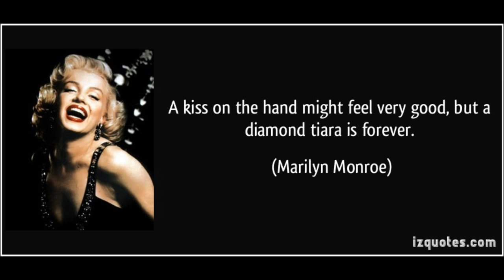Sonal Rihani and Shreya Chaudhary Groomed by The Tiara Pageant and Model Training Studio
The Tiara congratulates Sonal Rihani and Shreya Chaudhary and on making it to FBB Femina Miss India Kolkata 2014

Malati Chahar Groomed and Trained by The Tiara wins FBB Femina Miss India Delhi 2014 2nd Runner Up. She also wins Femina Miss Photogenic.
Tiara Girl Zeba Sheriff wins 1st Runner Up 'She Walks in Beauty' Femina Miss India auditions at IIMB 'Unmaad' and is fast tracked into the Mumbai Auditions of Femina Miss India 2014

Groom Yourself in February 2014 for FBB Femina Miss India 2014 Powered by Neutrogena, Indian Diva 2014, Gladrags Mrs. India 2014 and Gladrags Megamodel 2014 at  India's First Beauty Pageant Training Studio The Tiara
February 28th to April 2nd 2014(Course Fee: Rs 30,000) 1 Month Program (Monday to Friday)
ELIGIBILITY
If you are participating in:
Femina Miss India World Height 5.6" Upwards, Age: 18 to 25
Femina Miss Universe India: Height 5.6 upwards, Age: 18 to 26
Gladrags Mrs. India Height 5.3 upwards, Age: 20 to 50
Gladrags Megamodel: 5.3" Upwards Age: 17 to 27

February 12th to February 28th 2014 (Course Fee Rs 20,000) 15 Day Program (Monday to Saturday)
Timing: 10 Am -1Pm Shoot, Mock Pageants and Shopping Days may extend through the day.
 To ensure that you get your seat please pay the booking amount of Rs 5000 which is an advance fee. This fee is non-refundable and non-transferable to another batch in another month.  The remaining 10,000 has to be paid on the first day of class, For the hostel please call Mr. Anil Shinde 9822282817 .Meetings are only by appointment. If you are enrolling for a course by paying the booking amount then the consultation fee of Rs 1000 for half an hour of consultation is waived off.
The Tiara is located only in Pune, we have no branches.
Course Details
•       Filling up Forms and Registration Help
•       Developing a Pageant Strategy
•       Pageant & Ramp Walk
•       Personality & Grooming
•       Posture & Poise.
•       Camera Facing Techniques & Portfolio Assistance (Professional Portfolio Not Included)
•       Public Speaking &Voice Modulation
•       Modeling Technique & Body Language
•       Making a Positive First Impression
•       Wardrobe Analysis & Customized Wardrobe Assistance
•       Diet, Nutrition & Fitness Assistance
.       Confidence Building
•       Mental Preparation
•       Question Handling (Preliminary Round, Prejudging, On Stage and One-on-One)
•       Personalize your answers so that you sound original
 •       Connecting with the Judges and Handling the Stage
•       Platform Development
  Don't be dismayed if you find that we are at Pune. You deserve the help of a Pageant professional; don't let location stand in the way of your dream. Assistance with accommodation provided. Limited seats. Reserve your spot now!